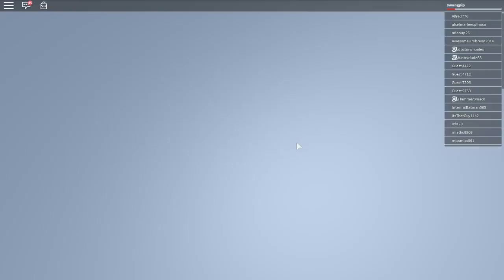MGG Episode 9: Surviving Disasters!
Today Is the day... FOR VIDEO GAMES! It would be appreciated! Make sure to share Magneno with your friends.

Justin (Jhay), Donny (FinnShamrock), Kenny (Cidka), Zach (Zol180), Alex (Assassinscreed888), and Serena (Starlight1102)